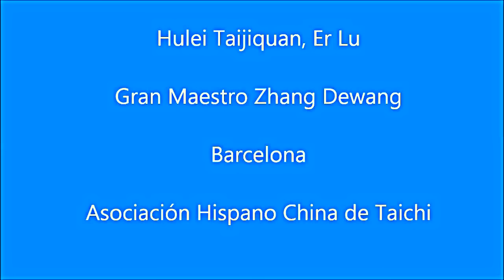TAI CHI CHUAN. Hulei Er Lu. Maestro Zhang Dewang (1) 太极拳 忽雷二路· 正面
Forma Er Lu, del estilo Hulei de Taijiquan (taichi chuan) que se transmitía secretamente hasta que el maestro Zhang Dewang, en Barcelona, en julio del 2013 ha decidido mostrarla públicamente, no sólo en sus movimientos, sino en su ejecución (fa jinr, etc)

ALGUNAS CARACTERÍSTICAS DE LA ER LU DEL ESTILO HULEI:

1. Incremento de la dificultad técnica: Sobre la base del Yi Lu se aumentan los movimientos con saltos,giros y barrido de piernas

2. Emisión continua de fuerza: en los 45 movimientos de la forma, se emiten unos 55 "fa li"

3.Tomar prestada la fuerza del movimiento anterior para emitir "fa li": En cada emisión de fuerza (fa li) aproximadamente se toma el 50% de la energía elástica de retorno generada en el movimiento anterior

4.Cada emisión de energía o "fa jinr" de cada movimiento usa la fuerza de rebote del movimiento precedente y la almacena en el tantien desde donde la emite enseguida, por eso los fa jinr son ininterrumpidos y el lanzamiento y almacenamiento se hace de forma muy natural, fluida y rápida.

4. Cultivo del "qi" del tantien:  La respiración en el tantien tiene prioridad, con lo que se reduce la respiración "pulmonar". De esa manera, tras acabar la Forma, el color de la cara no palidece, ni se acelera la respiración, es decir, se conserva la energía.

正宗忽雷太极拳二路，终于浮出水面，公开于世，太极拳爱好者可以领略其真貌，也可通过正、反面视频体会、学练此优异拳种了。
注：如此优异的忽雷二路拳种，一百多年来只在李景炎入室弟子张国栋一家代代密传，隐秘至今，无人知晓。2010年4月张修睦跟张随胜初学了此拳后，深感此二路拳之珍贵，两周后在巴塞罗那作了公开表演，并上传了忽雷二路视频，旨在抛砖引玉，盼望忽雷大师们能将"正宗忽雷二路视频"奉献给大家，时过三年，仍无人公开此正宗忽雷二路拳。直至2013年6月，我们邀请忽雷太极拳第四代嫡系传人张德旺大师访问西班牙，他被西班牙人对忽雷太极拳之热爱所感动，特别是参加马德里第十一届太极拳大会，看到陈、杨、吴、武、孙、赵堡及忽雷太极拳师们互相表演和交流拳艺，毫无门派之分，终于决定将家传忽雷太极拳一、二路奉献给大家。在此我们感谢张德旺大师的宽阔胸怀，他为忽雷太极拳走向世界做出了重大贡献。至此也解了我的这块心病，选一曲轻松的"我的中国心"乐曲，作为忽雷太极拳二路的配乐。
附：忽雷太极拳二路的特点：
1. 难度增加︰在忽雷太极拳一路的基础上，增加l蹿腾跳跃、翻身和扫堂腿等高难动作。
2..发劲不断︰忽雷太极拳二路共45势，每势必发，约有55个发劲。
3. 借力发劲:︰每势所发之劲，约50%借助前一势发劲后的反弹蓄发之力，从而发劲连续不断，蓄发劲松自如。
4. 养丹田气:︰丹田呼吸为主, 减少肺部呼吸, 这样全套打完, 不会有脸青、气喘之弊